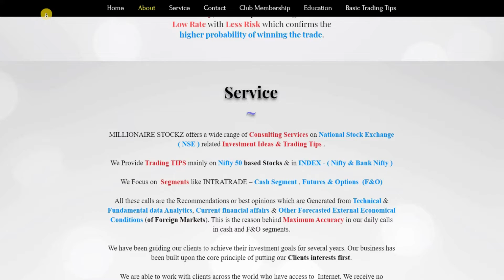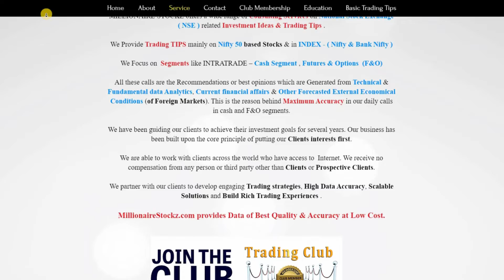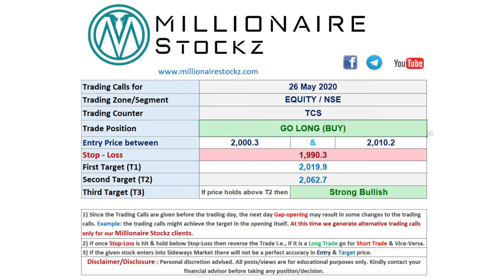Millionaire Stockz - Intraday Stock Jackpot HNI Trading Calls for 26 MAY 2020